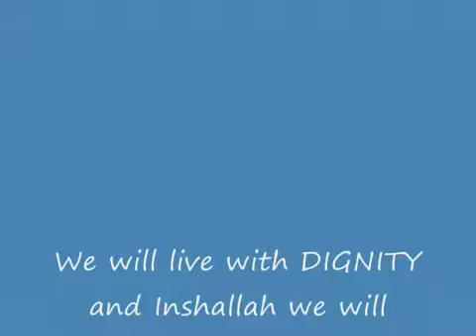‪Pakistan will Rise soon Inshallah !!‬‏